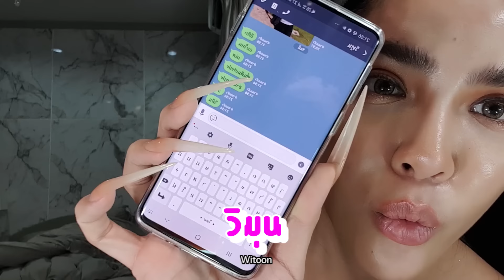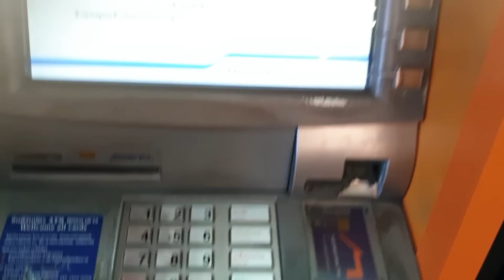VLOG & LIFESTYLE by Nisa | ทำเล็บยาวๆ ทำอะไรยากไหม?ใช้ชีวิตยังไง? นิสาตอบให้ ! l Nisamanee.Nutt